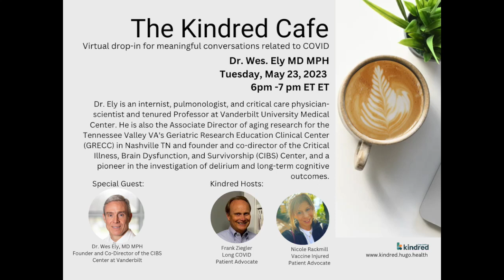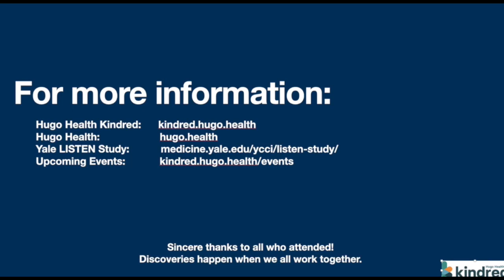Kindred Café for Long COVID and Associated Conditions: May 17, 2023: Dr. Wes Ely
Dr. Wesley Ely, MD, MPH, is an internist, pulmonologist, and critical care physician. Dr. Ely earned his MD at Tulane University School of Medicine, in conjunction with a Master’s in Public Health. He serves as the Grant W. Liddle endowed chair in medicine and is a physician-scientist and tenured Professor at Vanderbilt University Medical Center. He is also the Associate Director of aging research for the Tennessee Valley Veteran’s Affairs Geriatric Research Education Clinical Center (GRECC) in Nashville TN. He is the founder and codirector of the Critical Illness, Brain Dysfunction, and Survivorship (CIBS) Center, and a pioneer in the investigation of delirium and long-term cognitive outcomes, including dementia, in survivors of critical illness. Dr. Ely is the author of Every Deep-Drawn Breath, from which he’s donating 100% net proceeds to help COVID survivors and family members rebuild their lives.